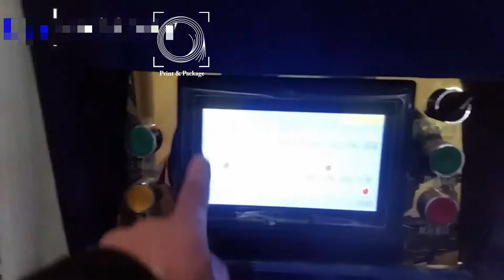Машина для перемотки и резки чековой ленты